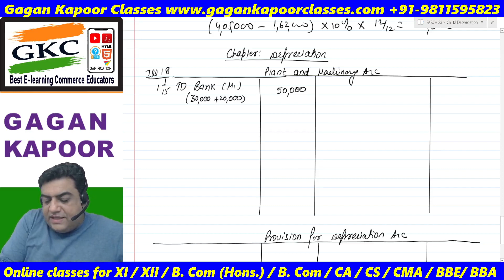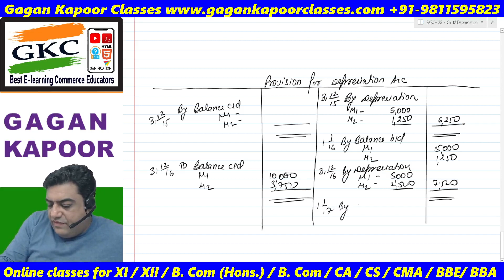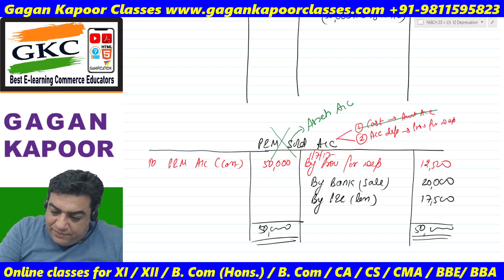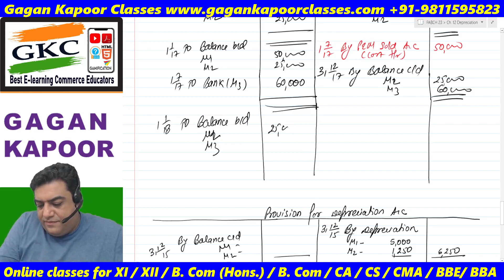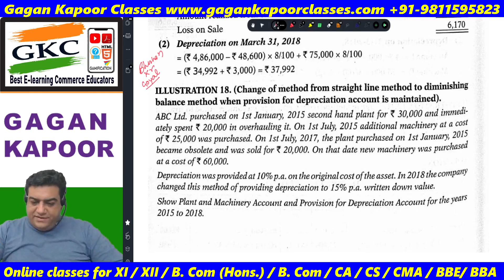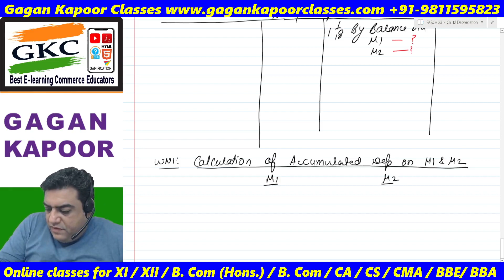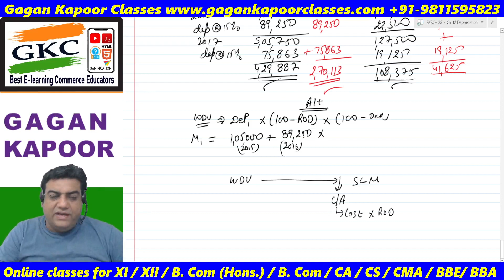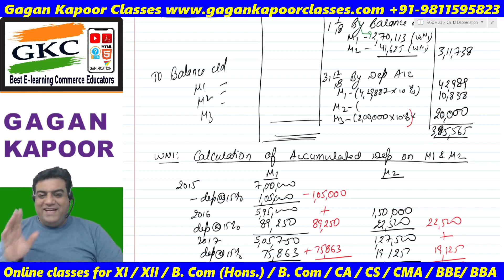CH.12.5 Change of depreciation 3 || Financial Accounting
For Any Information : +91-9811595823